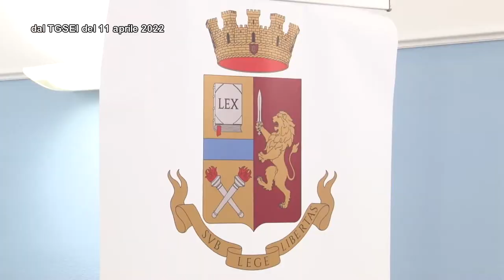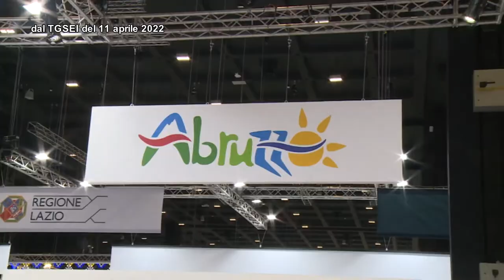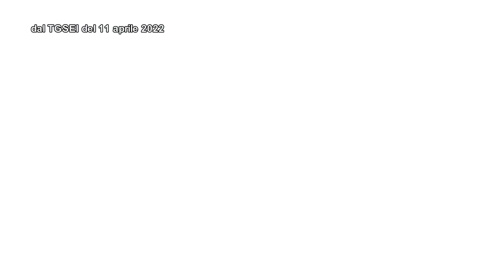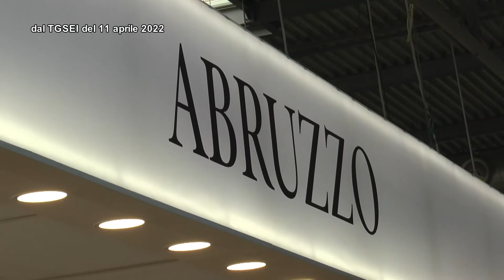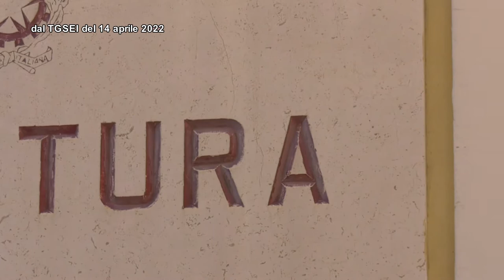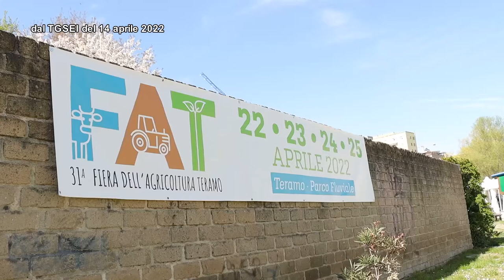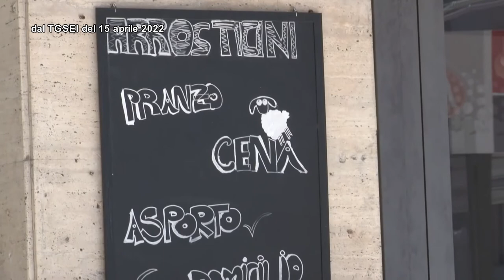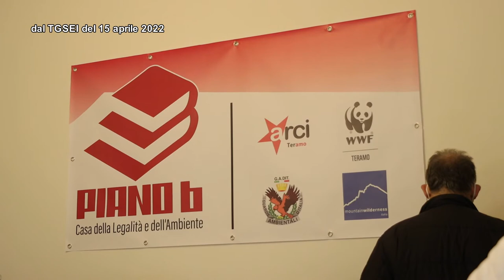TgSei La Settimana del 17 aprile 2022